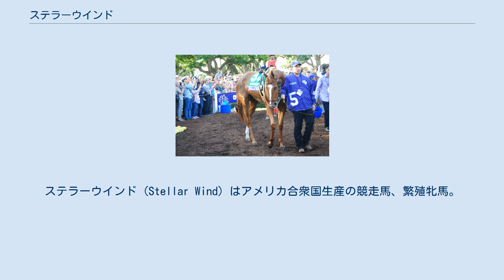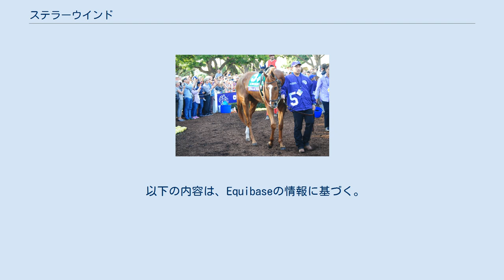ステラーウインド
ステラーウインド (Stellar Wind) はアメリカ合衆国生産の競走馬、繁殖牝馬。
主な勝ち鞍は2015年のサンタアニタオークス(G1)、2016年・2017年のクレメント・L・ハーシュステークス(G1)、2016年のゼニヤッタステークス（G1）、2017年のアップルブロッサムハンデキャップ(G1)、ビホルダーマイルステークス(G1)。
 2012年2月13日にバージニア州で誕生。
2013年のファシグティプトン・サラトガ1歳馬セールでは全落札馬で最低の4万ドルでバーナン・リー（Vernan Lee）によって落札され、さらに同年秋のファシグティプトン・ミッドランティック東部秋季1歳セールで8万6000ドルでバーバラ・フック（Barbara Houck）によって購入された。
 ドナルド・バー（Donald Barr）厩舎に入厩。
2014年11月にローレルパーク競馬場でデビューし、翌月の2戦目で初勝利を挙げた。
その後、フックからコスタ・フロニス（Kosta Hronis）に売却され、ジョン・サドラー厩舎に移籍した。
 転厩初戦のサンタイザベルステークスを制して重賞初制覇を果たす。
続くサンタアニタオークスも制してG1馬となるが、ケンタッキーオークスは4着に敗れた。
その後は秋の最大目標ブリーダーズカップ・ディスタフに向けて調整され、重賞を連勝して本番に挑んだが、4歳馬ストップチャージングマリアにクビ差競り負けて2着となる。
G1は1勝のみであったが、古馬相手の善戦も評価されて同年のエクリプス賞最優秀3歳牝馬に選出された。
 クレメント・L・ハーシュステークスで前走敗れた当時の現役最強古牝馬ビホルダーに雪辱を果たし、次戦のゼニヤッタステークスでも同一レース4連覇を狙うビホルダーをクビ差下してG1連勝を果たす。
前年2着に惜敗したブリーダーズカップ・ディスタフでは無敗の3歳牝馬ソングバードに次ぐ2番人気に推されたが、レース史上に残るビホルダーとソングバードの一騎打ちには加われず4着に敗れた。
 2017年は4月から始動し、アップルブロッサムハンデキャップ、ビホルダーマイルステークス、クレメント・L・ハーシュステークスとG1を3連勝。
前年にゼニヤッタステークスの疲れが抜け切らなかった反省から3ヶ月の休養を取って3年連続となるブリーダーズカップ・ディスタフに出走したが、最下位の8着に敗れた。
サドラー師によるとレース後に咳をしていたといい、内に包まれてキックバックの砂を吸い込んだことが原因と見られている。
 ブリーダーズカップ終了後、キーンランド11月セールに上場され、クールモアグループのM.V.マグナーによってセール史上2位タイの600万ドル（当時のレートで約6億8000万円）で落札された。
 セール後すぐには引退せず、チャド・ブラウン厩舎に転厩して2018年1月の第2回ペガサスワールドカップに出走。
ここでガンランナーの6着となり、同レースを最後に現役を引退した。
 2018年3月9日にクールモアグループの拠点アイルランドへ輸出され、現地で繁殖生活を送る。
初年度はガリレオと交配された。